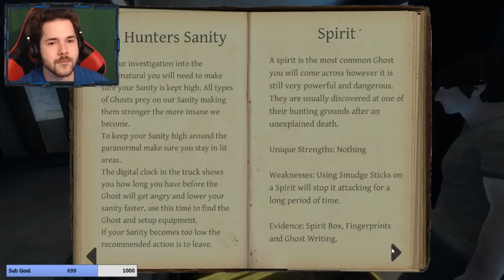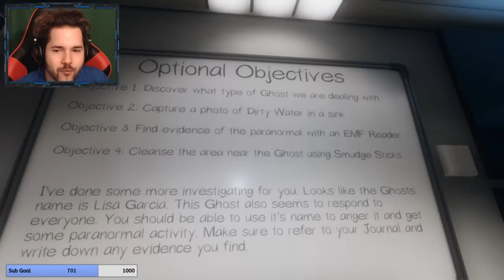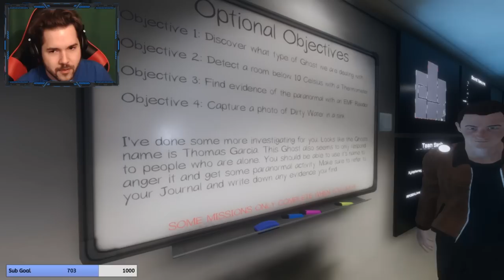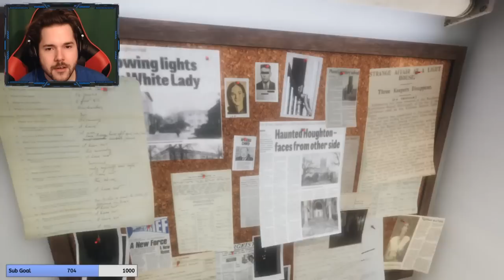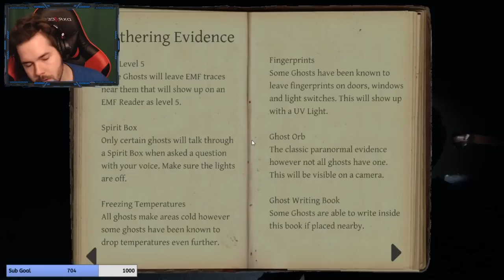Ghost Adjusters: The Video Game (Phasmophobia)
Ghost Adjusters! w/ Xylophoney!

to catch the streams LIVE!